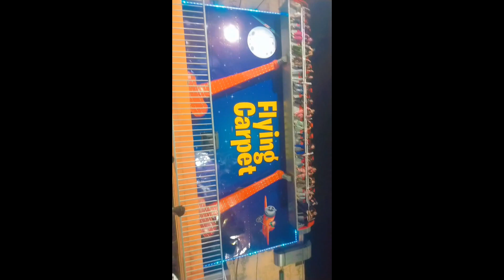Today is my birthday 🎂🎂🎂🎂 and I am going to joyland to have fun in my birthday